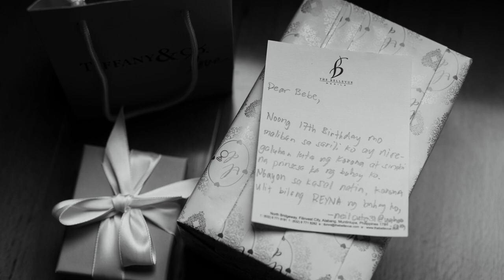Neil x Tiffany Onsite Photo Slideshow